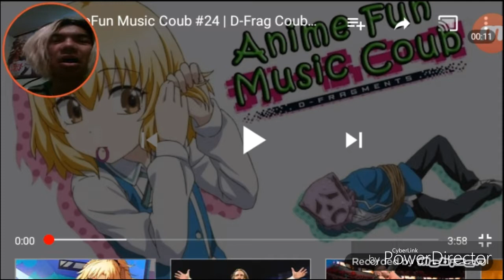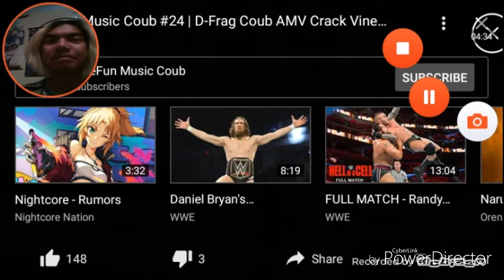THE WEIRDEST RITUAL I'VE SEEN! | Try Not To Laugh Challenge (D-Frag) | #13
Anime Appearance In The Intro!
1. Owari No Seraph
2. Akame Ga Kill
3. Black Bullet
4. My Hero Academia
5. RWBY
6. Diabolik Lovers
7. Fairy Tail
8. Sword Art Online
9. Tokyo Ghoul
10. Love Live School Idol Project
11. Blend S
12. Mirai Nikki
13. Danganronpa 3